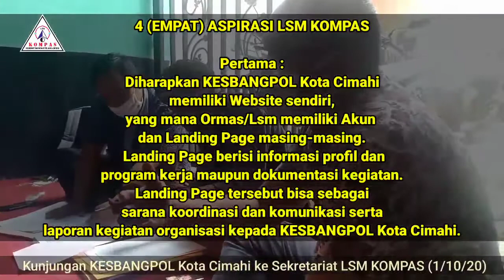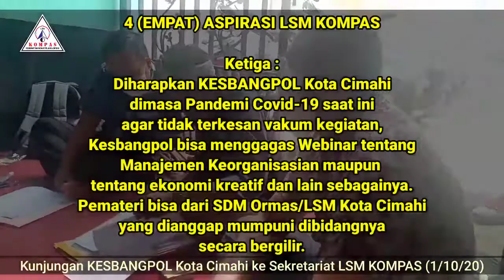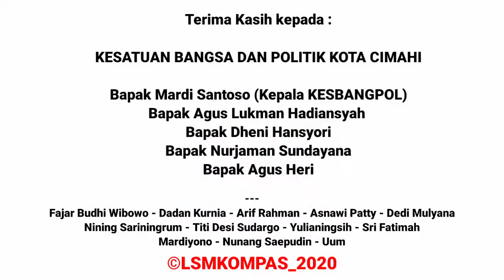KUNJUNGAN KESBANGPOL KOTA CIMAHI KE SEKRETARIAT LSM KOMPAS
Kunjungan dalam rangka menjalankan program verifikasi data ORMAS/LSM di Kota Cimahi